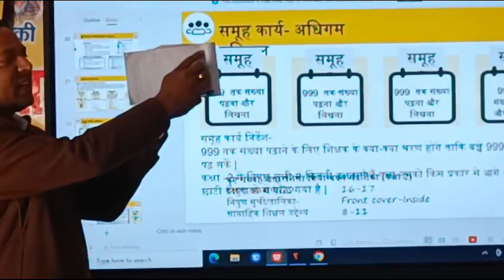FLN training in block Etmadpur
Video from Premlata Sharma